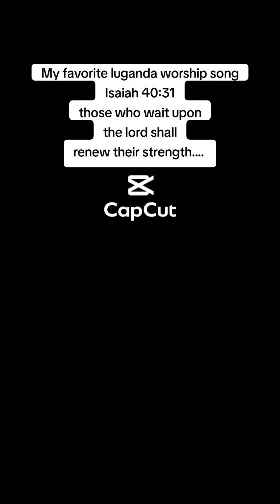what do you do when your down. worship.